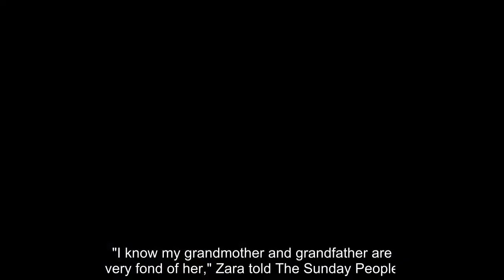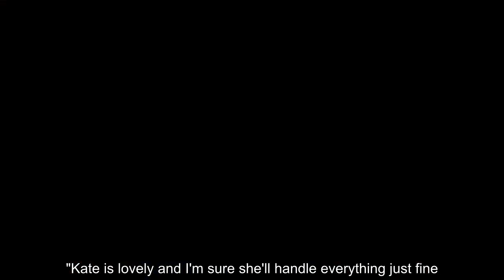Zara Tindall once shared a sweet insight into Kate Middleton's relationship with her royal in laws